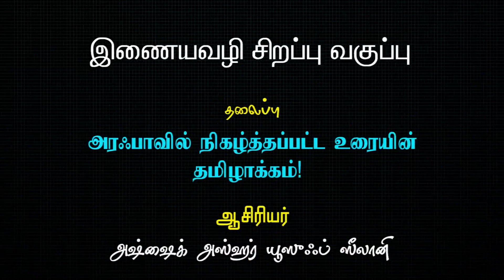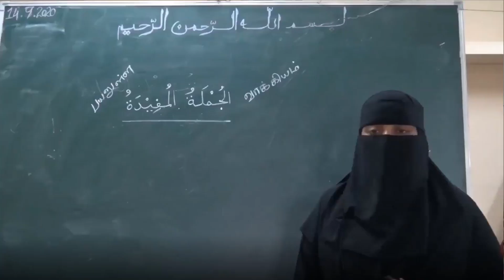அரஃபாவில் நிகழ்த்தப்பட்ட உரையின் தமிழாக்கம்!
அஸ்ஹர் யூஸுஃப் ஸீலானி